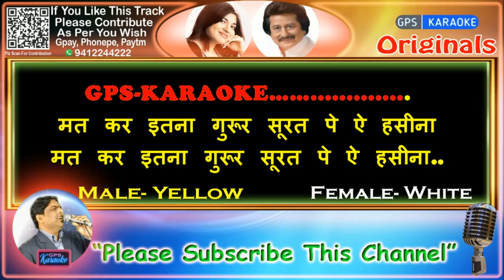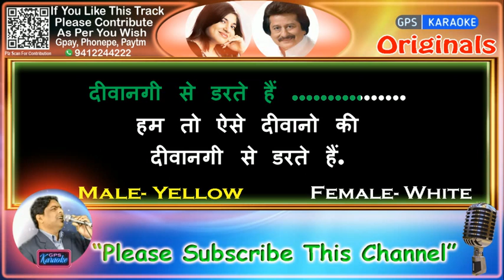Mat Kar Itna Garoor - Female(Original Karaoke ) | Aadmi Khilona Hai-1993 | Alka Yagnik-Pankaj Udhas